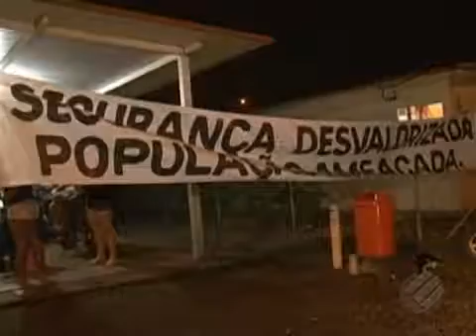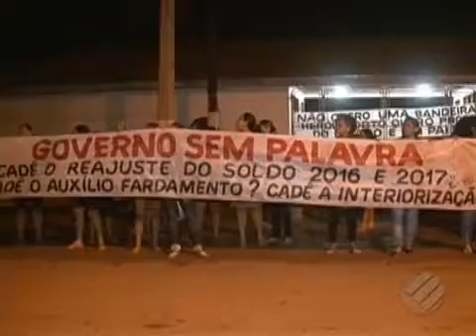Mulheres de PMs de Altamira realizam protesto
BOM DIA PARÁ 10/02/2017 - Mulheres de PMs de Altamira realizam protesto